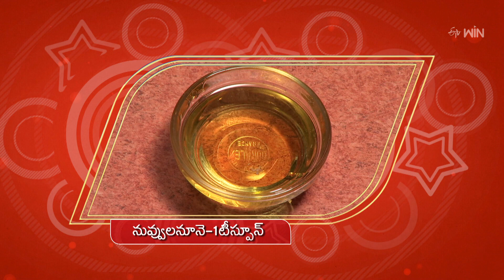Sweet Potato and Chocolate Soup | Healthy & Tasty (Seasonal Special) | 13th Apr 2023| Full Episode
స్వీట్ పొటాటో అండ్ చాక్లెట్ సూప్ & బట్టర్ మిల్క్ ఫ్రైడ్ చికెన్